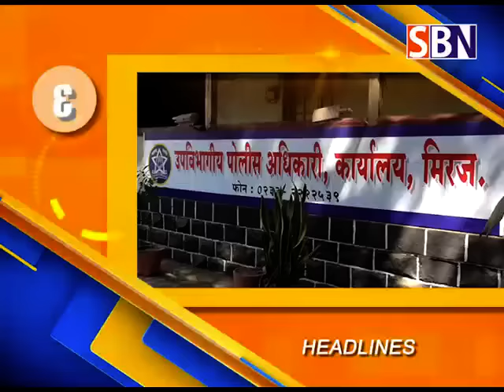दि :- १६-११-२०१६ पाहा SBN न्यूजच्या हेडलाईन्स